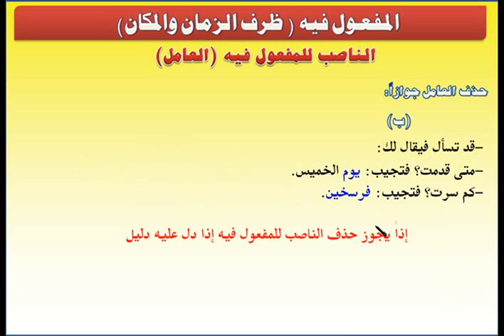الوحدة الثانية (الناصب للمفعول فيه2)- مقرر النحو3